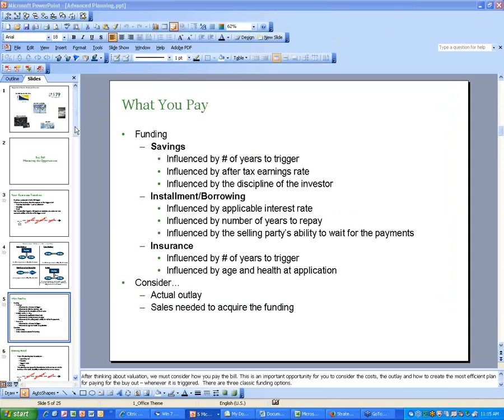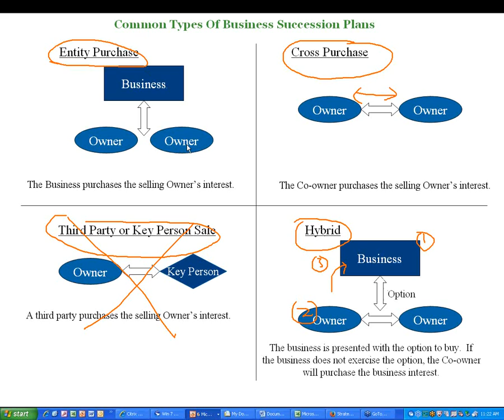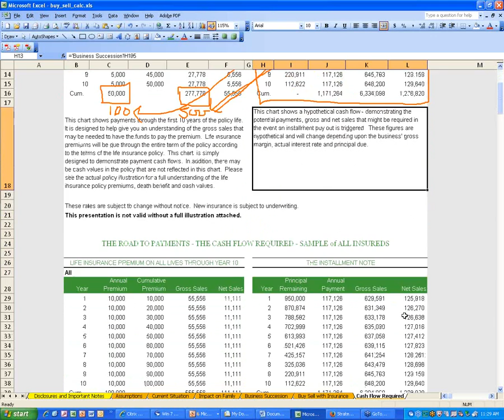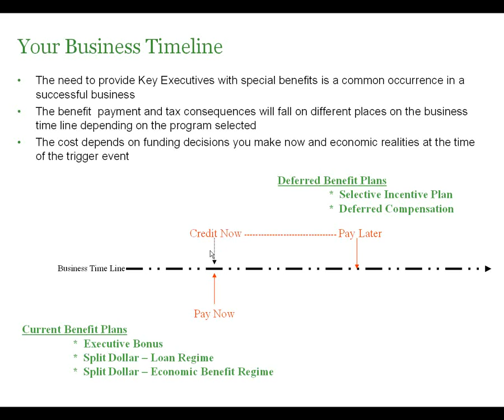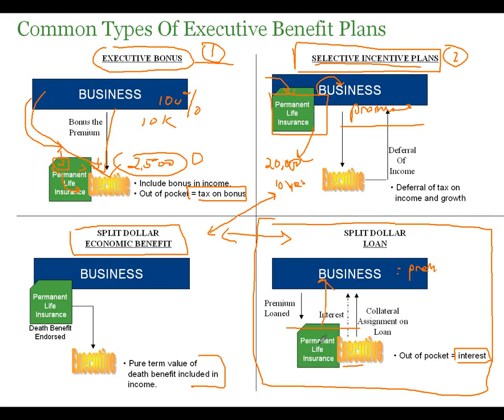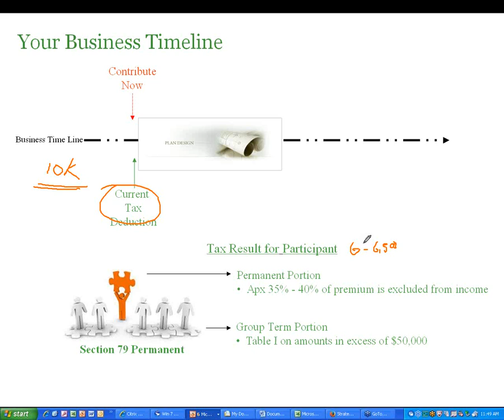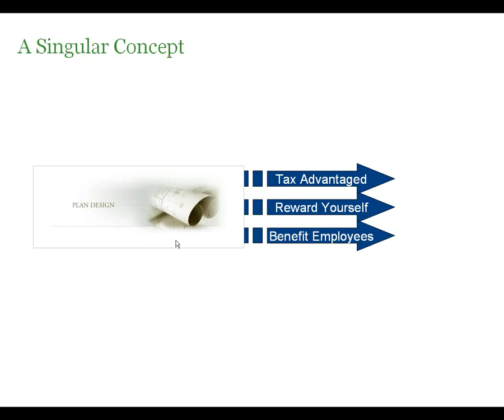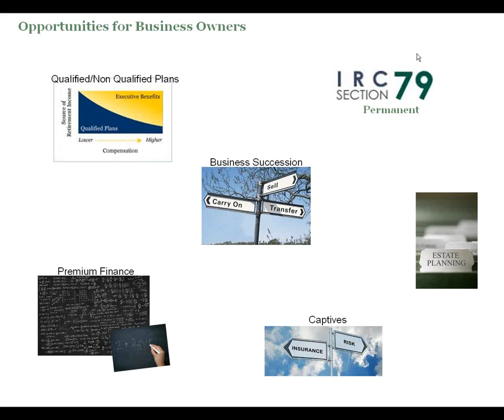Strategies for Business Owners - Webinar - 06/04/2014